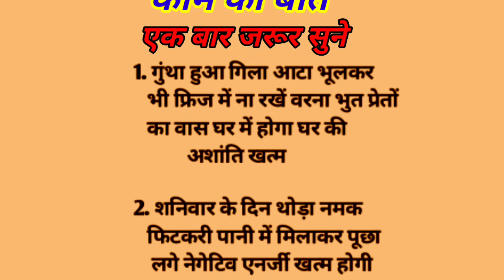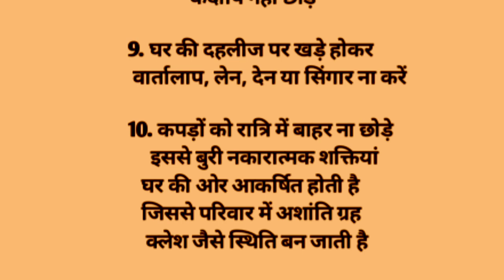सुख समृद्धि में बढ़ोतरी करने के लिए छोटी मगर काम कि बातें | quotes | vastu tips | Vastu Shastra